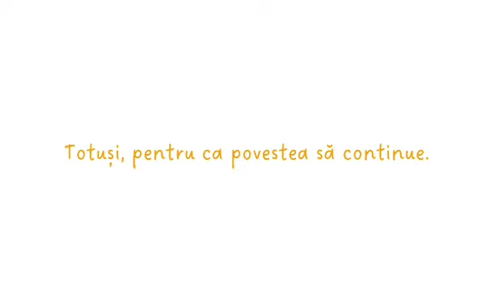Ziua Mondiala de Lupta impotriva Hepatitei.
Apah Transilvania marcheaza Ziua Mondiala de Lupta impotriva Hepatitei.